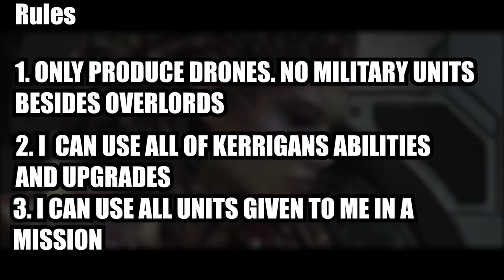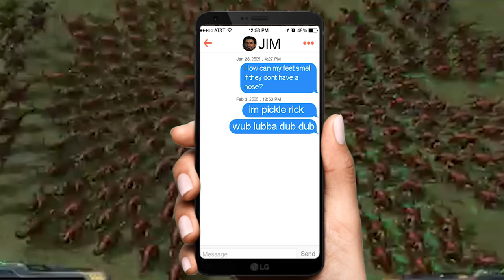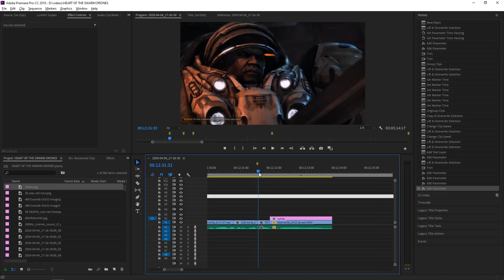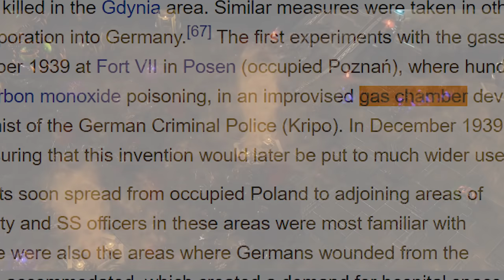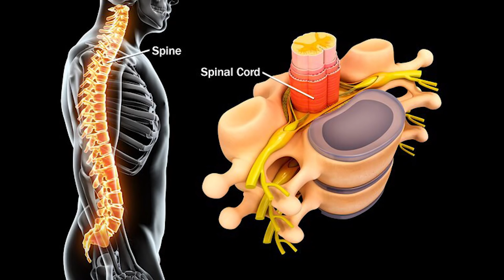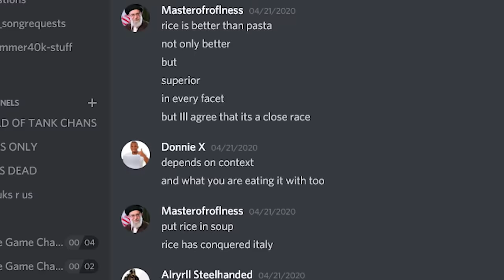Can You Beat StarCraft 2 Heart of the Swarm with Only Drones?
Yare Yare Daze

Id like to thank all my Patrons for helping make this video
thor
benjamin boland
xSONOHx
Ive3edthis3x
epsilon theta

If you enjoyed this video you may enjoy some of my other "creations"

Today we try to Beat Starcraft 2 Heart of the Swarm on Brutal with Only Drones. The True Hero of the Swarm. This was hard as Choosing between all the options for this campaign was difficult. Zerglings, Hydras would have made the campaign too easy. I wanted to initially do Queens only but you get them in mission three. So the campaign would have been a failure….Kerrigan only was also an option but that's impossible. Let me know if you guys want me to beat sc2 wings of liberty on brutal with only SCVS.

Quick Recap Jimbo killed his best friend and turned Kerrigan into a weak. Kerrigan gets the closest to a dream in the StarCraft 2 universe.

Kerrigan is not the queen of blades any more thanks to the Protoss plot device Prince Charming wants to test her abilities. It's here where we are introduced to the greatest unit in the Zerg Arsenal the Drone. Drones are a very interesting unit. They can morph into any building in the game. From the lowly spawning pool to the mighty ultralisk. They can also harvest resources and do about 5 damage...they can also burrow. That's it